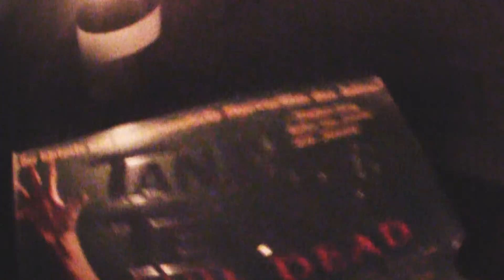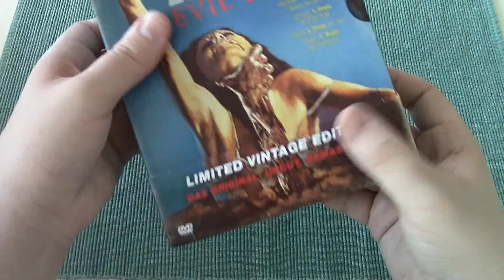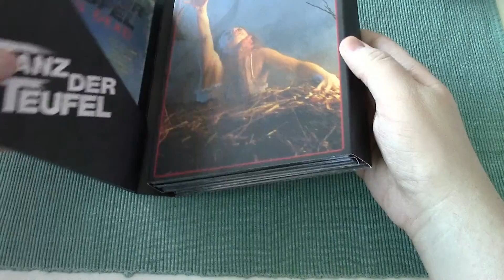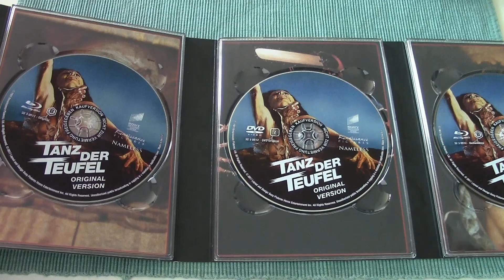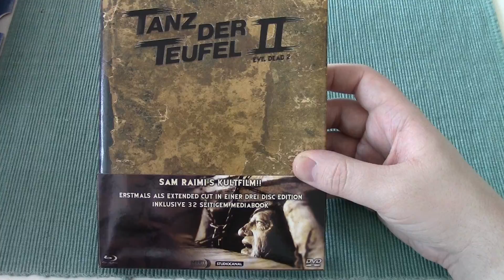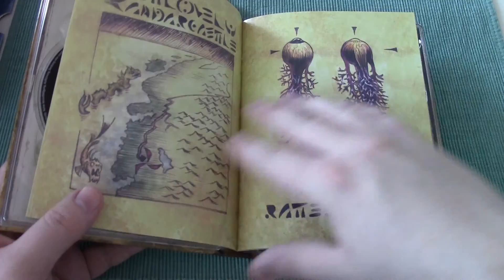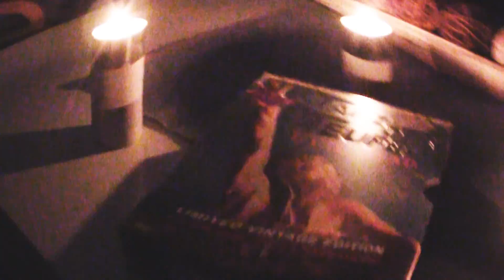Unboxing - Tanz der Teufel - Limited Vintage Edition + Evil Dead Collection - DEU/GER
Habt ihr jemals im blassen Mondlicht mit den Teufeln getanzt? ;) Hier ist mein Unboxing zur brandneuen Limited Vintage Edition des in Deutschland frisch rehabilitierten Horror-Klassikers von Sam Raimi. :) Passend dazu zeige ich auch noch meine ganze Tanz der Teufel-Sammlung. :)